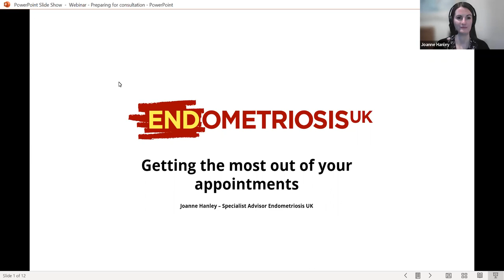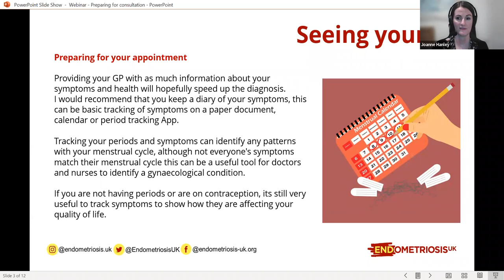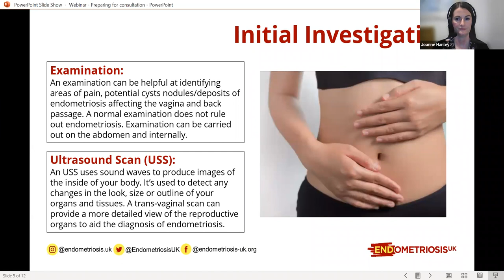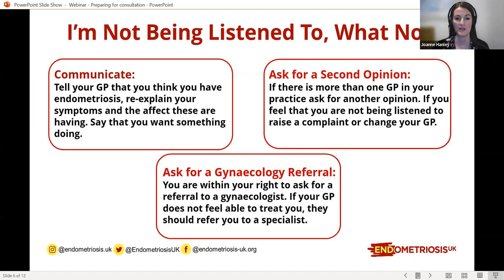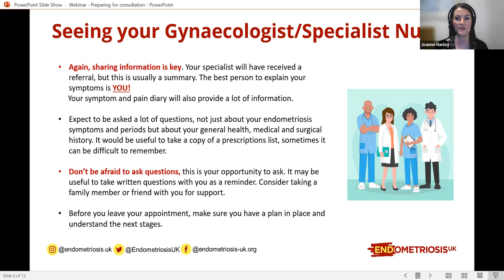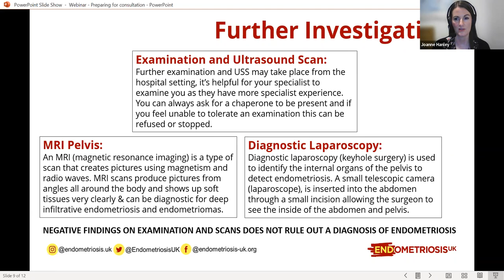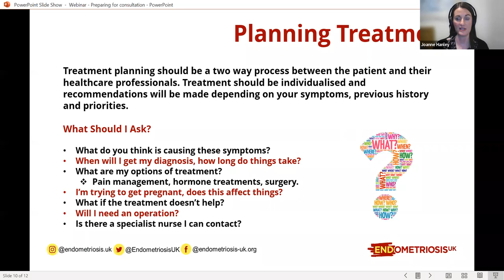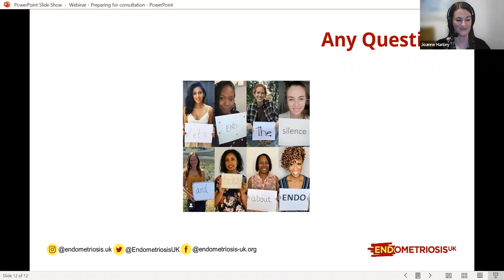Getting the most out of your gynaecology appointments webinar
with Joanne Hanley - Endometriosis UK's Specialist Advisor and Advanced Clinical Practitioner at the Northwest Pelvic Pain and Endometriosis Centre.

The content of lectures and talks given for Endometroisis UK is the speakers views and not necessarily the views of the charity.